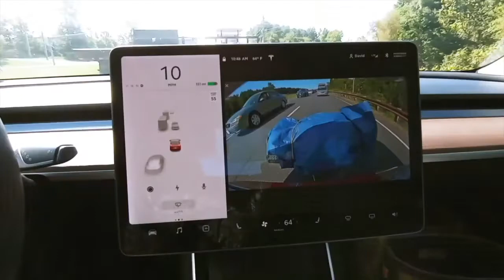It was my honor to take my godson on his 1st deer hunt ever n teach him how to shoot .270 Howa 1500.